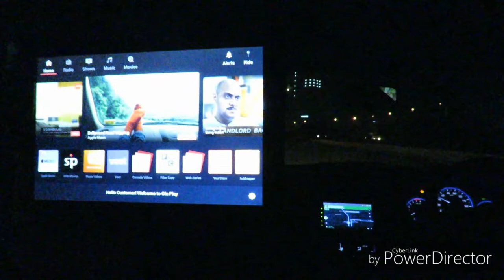Mussoorie trip... Kempty fall.... Doodh hai ya pani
Nice place to visit once... Kempty fall, company garden, Mall Road,